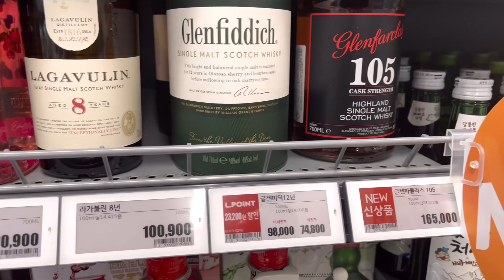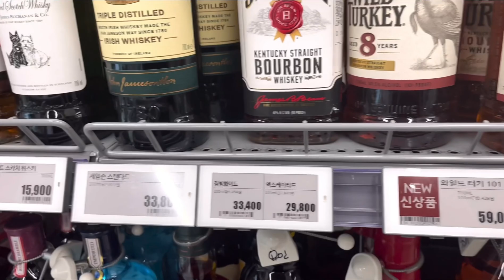1월 25일 롯데마트 은평점 위스키